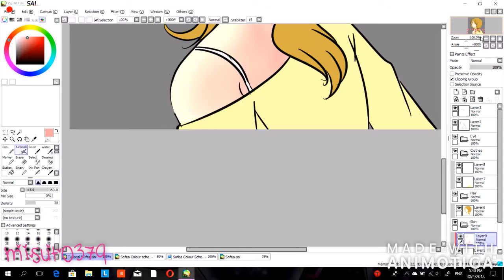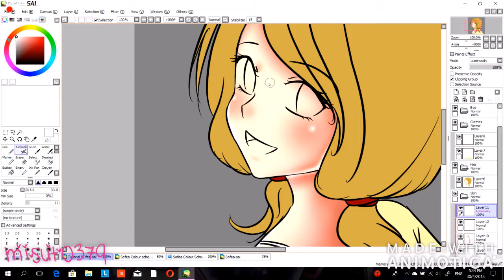Shading Tutorial SAI [Part 1]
I made a quick tutorial on how to shade skin. This character name is Sofea. My team and I will make a short animation and she is one of the characters. She doesn't look like this in her original design. I just draw her in my own style.

(Maybe I'll redo this tutorial. I dunno.)

Songs by Bensong.